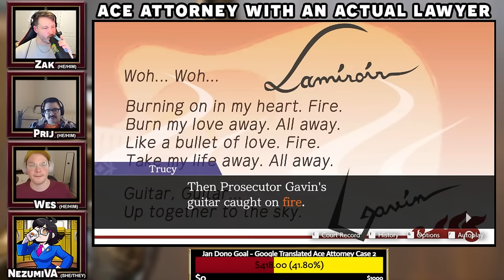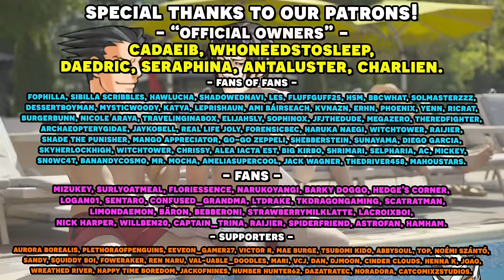Apollo Justice Ace Attorney with an Actual Lawyer! Part 23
Here's the 23rd episode in our Apollo Justice Ace Attorney with an Actual Lawyer let's play series! We have our real lawyer to playthrough the Ace Attorney franchise and show us just how realistic the court system depicted in Apollo Justice Ace Attorney really is! As well as our professional voice actor voice all the roles! In this episode, we continue Apollo Justice Case 3! We get key information out of Lamiroir about the night of the murder, and hear more from Valant and Daryan!

Timestamps:
00:00 - Intro/Ads/Housekeeping
3:11 - Gameplay